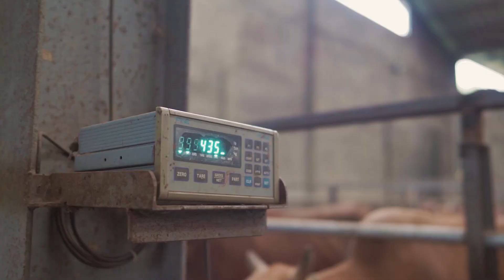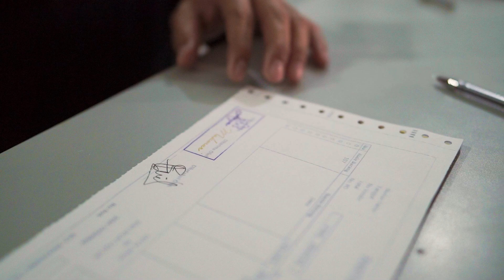Profil Perusahaan CV Jaya Makmur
Sejak tahun 2001, CV Jaya Makmur berkomitmen untuk memberikan produk sapi kurban yang aman, sehat dan berkualitas. berlokasi di Desa Cikambuy Kopo Katapang, Kabupaten Bandung Provinsi Jawa Barat. Bersama kami, Anda dapat mempercayakan kebutuhan sapi Anda tanpa harus  merasa khawatir. JAYA MAKMUR! “solusi kurban anda”